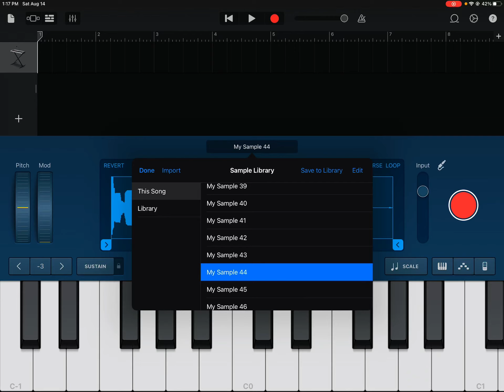Boat air horn